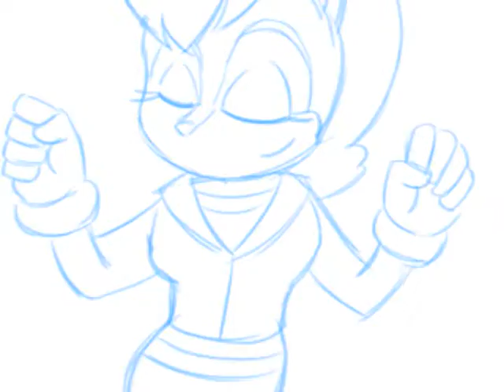La mascara ~ scourge y zone cops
para los fans de scourge ok no XD valore mi esfuerzo XD

LOS PERSONAJES DE SONIC SON PROPIEDADDE SEGA/AMERICA/ARCHIE